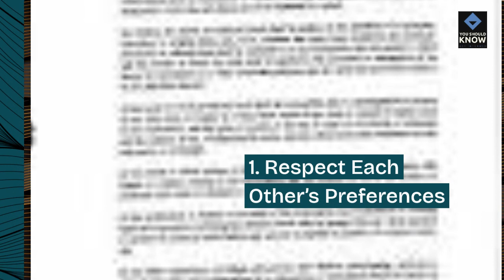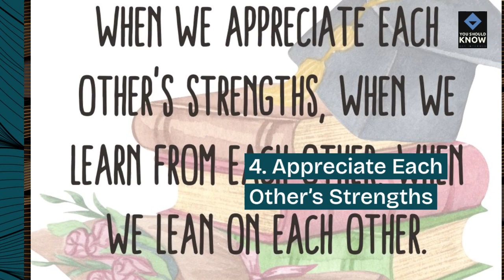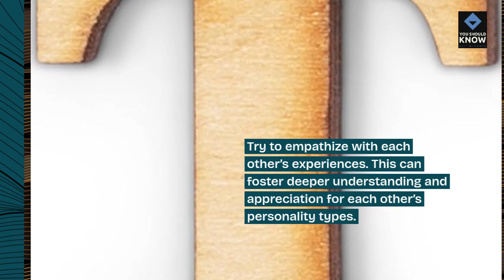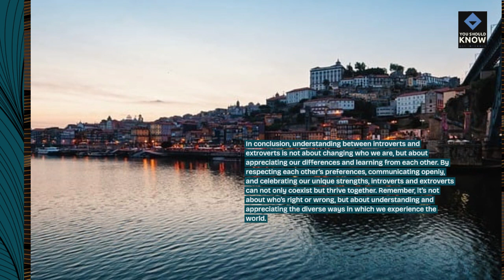Top 10 Ways for Introverts and Extroverts to Understand Each Other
Foster mutual understanding with our top 10 ways for introverts and extroverts to understand each other. These tips will help bridge the gap between different personalities.